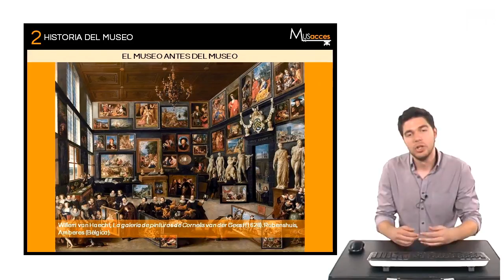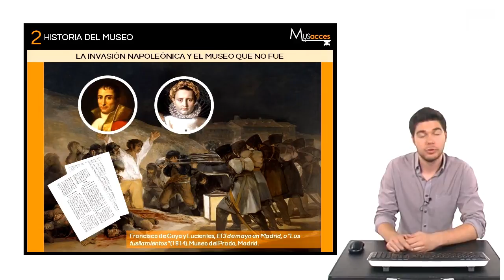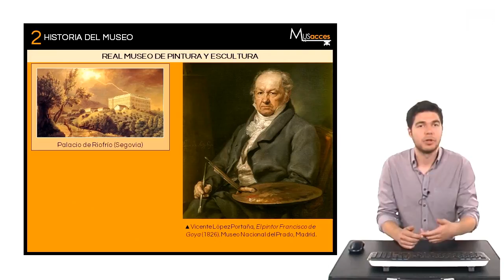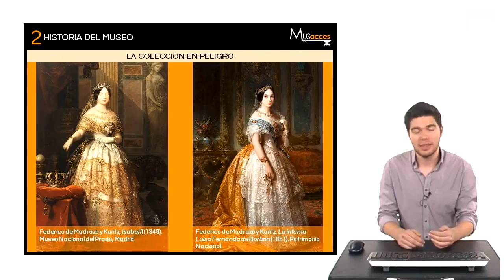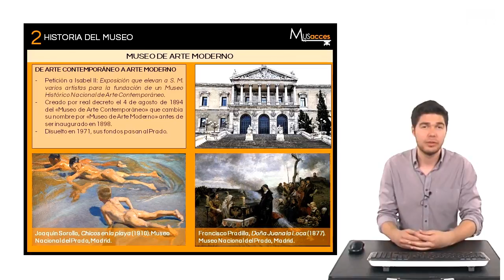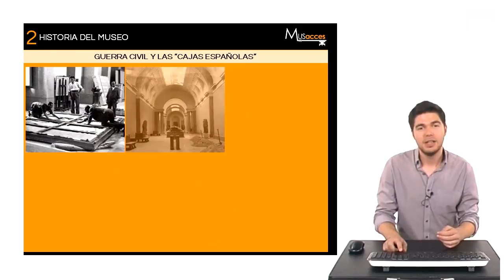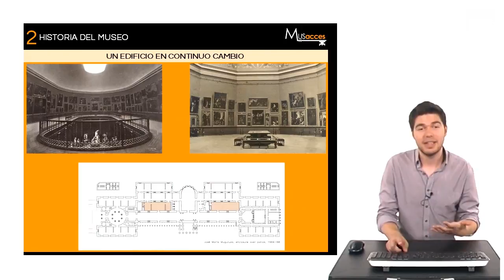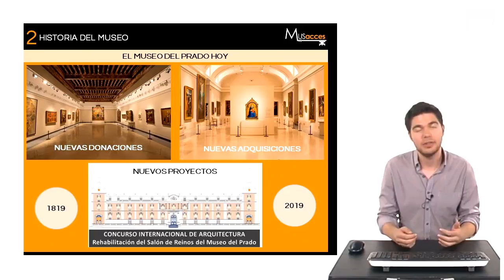02 Historia del Museo Del Prado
Serie: Introducción al Museo Del Prado para Comunicadores, Educadores y Tecnólogos.

Autor: Tomás Ibáñez Palomo estudiante. Departamento de Historia del Arte I (Medieval). , Universidad Complutense de Madrid

Descripción: En este vídeo introductorio se destaca cuál es el papel del museo en la sociedad: funciones en la «nueva museología». Asimismo, se presenta la relación entre el Museo del Prado y el Consorcio MUSACCES y se proporciona una Información práctica para la planificación de visitas.